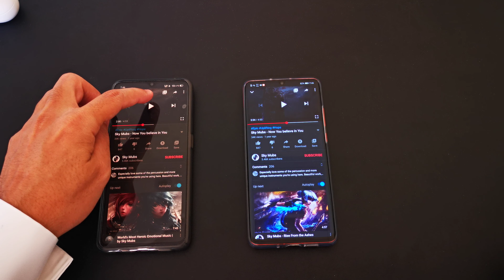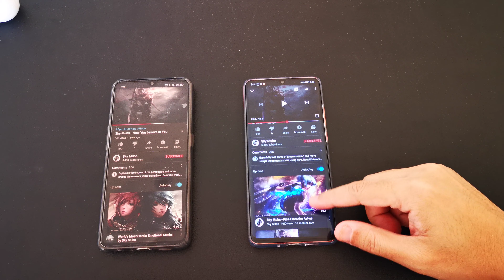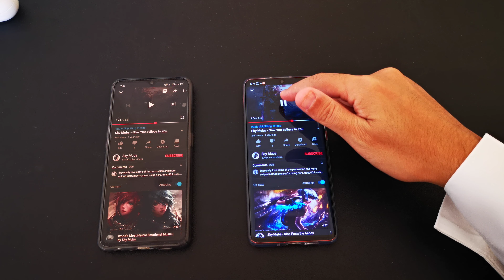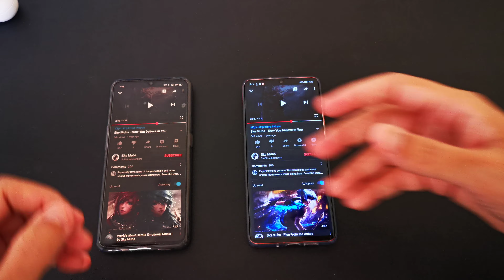Speakers 🔊 Face-off : Realme x2 Pro vs Huawei P30 Pro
Let's see who's sounds better!!!

Buy Realme X2 Pro international version from